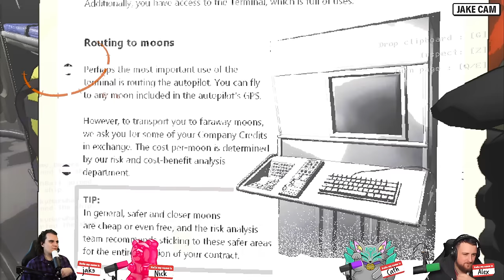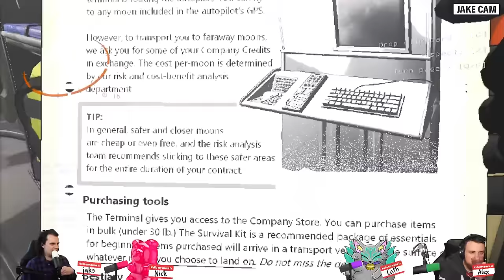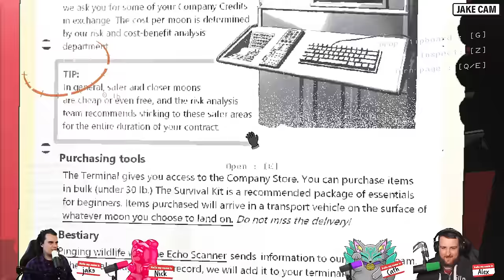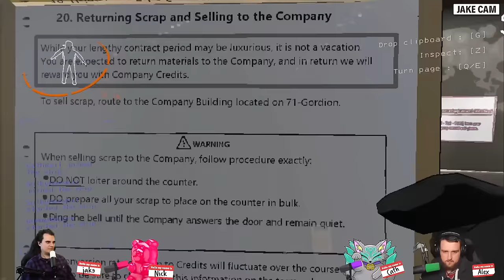WorstPremadeEver Live! #833 - Lethal Company